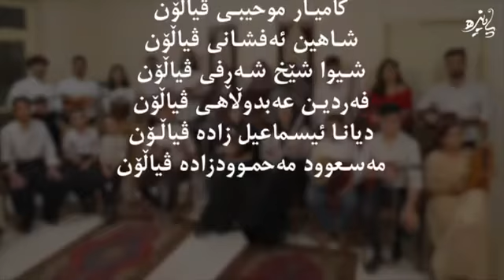ژیار قوڕەیشی-منداڵە دەنگخۆشەکەی بۆکان Zhyar Qoraishy-kurdish kid from Bokan